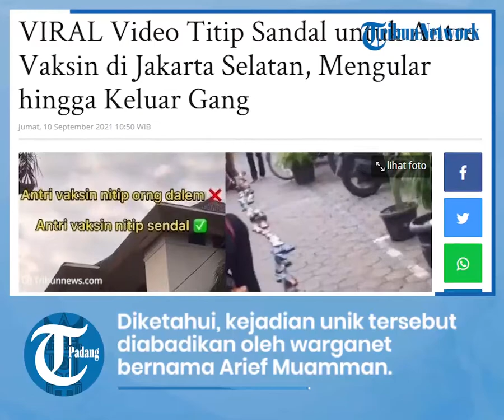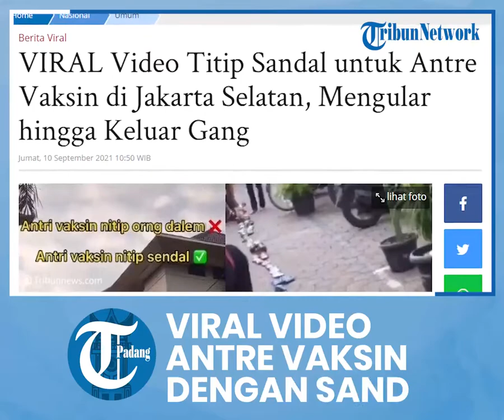Viral Video Antre Vaksin di Jakarta Selatan, Ratusan Sandal Mengular hingga Keluar Gang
Bukan orang yang antre, melainkan barisan ratusan pasang sandal calon penerima vaksin.

Video itu diunggah akun @kaptenrif pada Selasa (31/8/2021) pekan lalu.

Hingga saat ini, video itu sudah ditonton lebih dari 7 juta pengguna TikTok.

Diketahui kejadian unik itu diabadikan oleh warganet bernama Arief Muamman.

Arief menyebut antrean sandal itu berlokasi di Kelurahan Pejaten Timur, Pasar Minggu, Jakarta Selatan.

"Kejadiannya itu hari Selasa, 31 Agustus lalu," ungkap Arief saat dihubungi Tribunnews.com melalui aplikasi perpesanan.

Arief menceritakan, saat itu ia hendak mendaftarkan diri untuk mengikuti vaksinasi dosis kedua.

Arief memutuskan berangkat dari rumah pukul 06.00 WIB.

Tak disangka, saat ia sampai di Kelurahan Pejaten Timur, sudah ada antrean sandal yang mengular hingga keluar gang.

"Akhirnya saya memutuskan untuk pulang karena melihat antrean sandal yang sudah panjang keluar gang," ungkap Arief.

Berdasar penuturan warga, antrean sandal warga untuk vaksinasi sudah terjadi sejak pukul 05.00 WIB.

"Mungkin karena kuota vaksin dibatasi sehingga terjadi antrean sandal yang panjang," ucap Arief.

Padahal, lanjur Arief, proses vaksinasi baru akan dimulai antara pukul 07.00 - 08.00 pagi sesuai nomor urut.

"Jadi antrean panjang yang terjadi itu untuk mengambil nomor urut vaksinasi," ungkap Arief.

(Tribunnews.com/Gilang Putranto)

Artikel ini telah tayang di Tribunnews.com dengan judul VIRAL Video Titip Sandal untuk Antre Vaksin di Jakarta Selatan, Mengular hingga Keluar Gang,